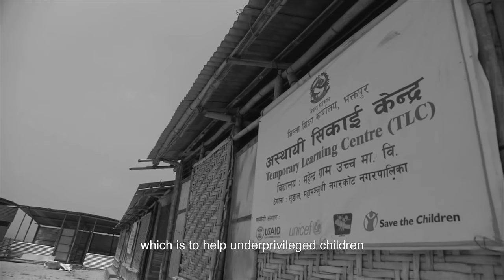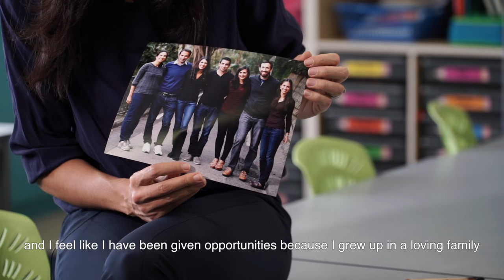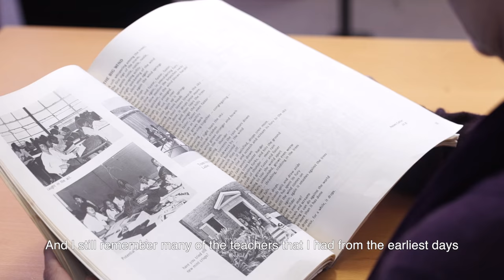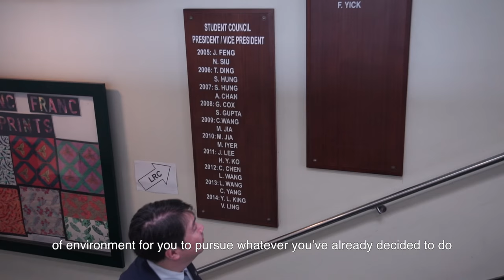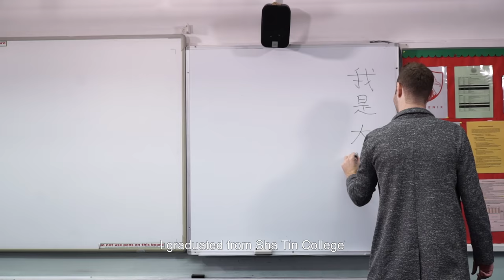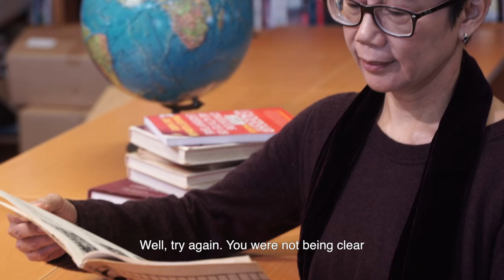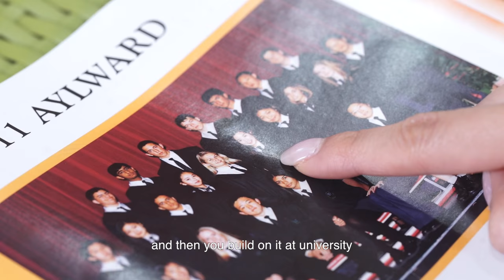They were Inspired! - ESF Alumni Interviews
The legacy of ESF's 50 years is that generations of our students have fulfilled our aim of being the best that they can be. We value our alumni who daily make their mark in the great universities of the world, in their professions, in the wider vocational sphere and in the significant contributions they make to their society and community.

To celebrate, an ESF alumni video was produced, featuring notable ESF alumni including:

- Cathy Lee, Hong Kong philanthropist
- Alia Eyres, CEO of Mother’s Choice
- Christine Loh, Undersecretary for the Environment
- Geoffrey Cheah, Hong Kong 2016 Olympian Swimmer
- Marin Minamiya, the world’s youngest female to summit Mount Manaslu
- Jamie Bilbow, TV chef in China
- Alan Sihoe, the Clinical Associate Professor of the Department of Surgery at Hong Kong University (HKU) and the Chief of Thoracic Surgery at the HKU Shenzhen Hospital